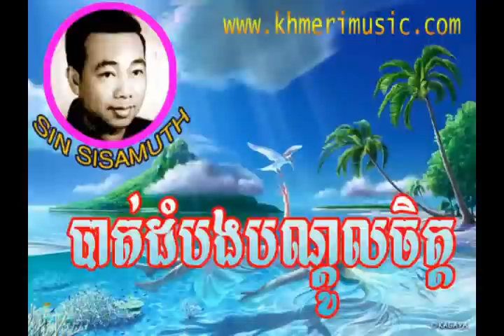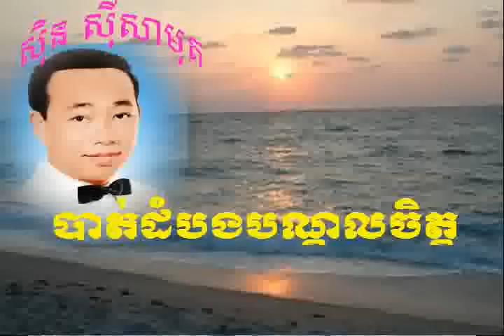Sin Sisamuth | Bat Dom Bong Bon Dol Chet - បាត់ដំបងបណ្ឌួលចិត្ដ​​ | Khmer old song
Sin Sisauth song
Sin Sisamuth song karaoka
Sin Sisamuth karaoka
Sin Sisamuth old song
Bat Dom Bong Bon Dol Chet - បាត់ដំបងបណ្ឌួលចិត្ដ
Sin Sismuth and ros sereysothea
Sin Sismut & ros sereysothea
Khmer old sin sisamuth
Khmer old song sin sisamuth and ros sereysothea
Khemr old collection
 Sin Sisamuth